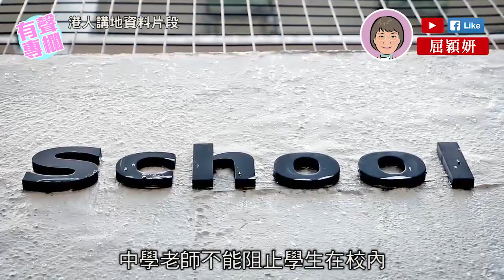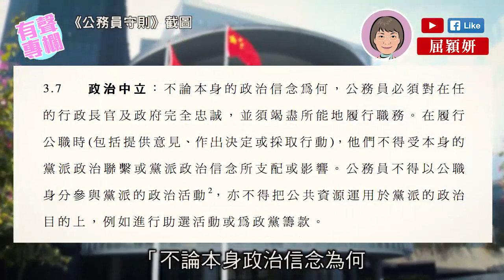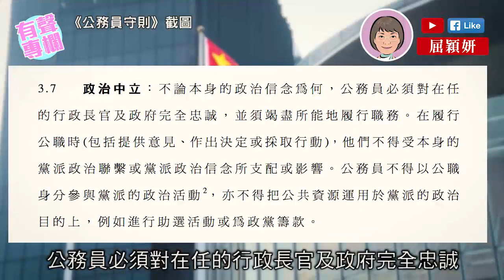【短片】【有聲專欄 】屈穎妍：道德高地上的名詞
//《公務員守則》對「政治中立」有清楚解釋，要求公務員必須對在任的行政長官及政府完全忠誠。如果公務員不效忠政府，係咪應該要炒魷魚？黃永平、陳方安生之流，退咗休攞住長俸反政府的，係咪要終止其長俸及福利？//